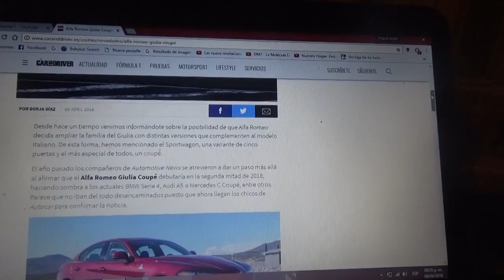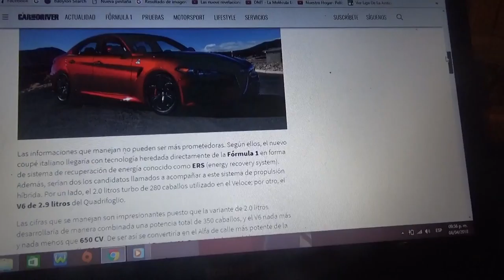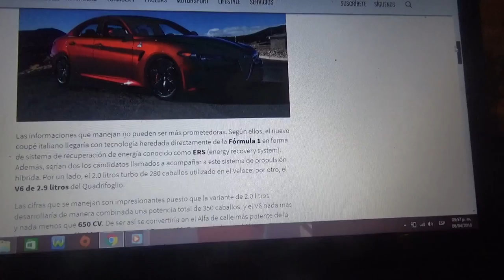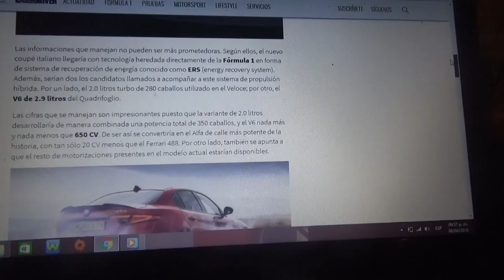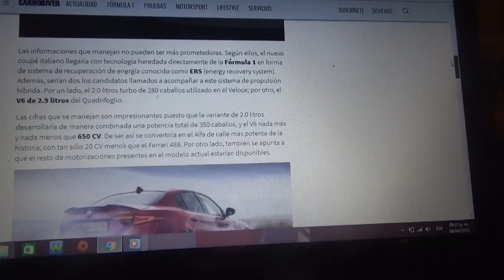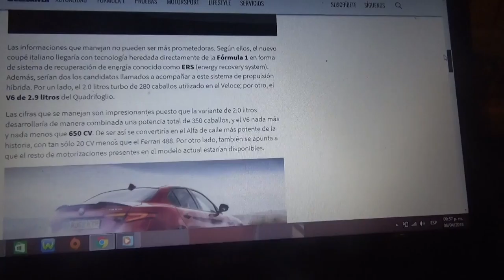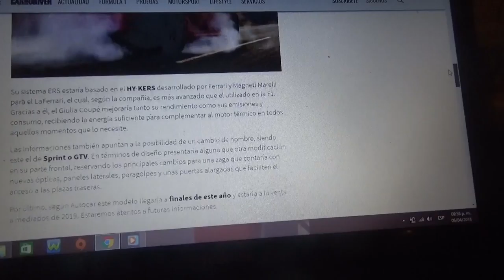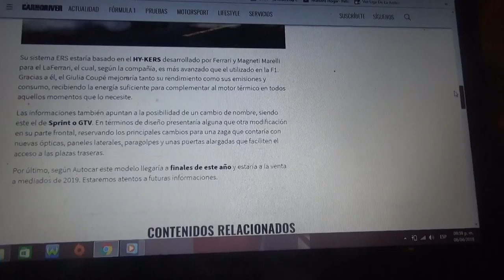Información sobre el Alfa Romeo Giulia Coupe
En este vídeo les enseño como es el nuevo Giulia Coupe de la marca italiana Alfa Romeo el cual tiene una tecnología híbrida derivada de la Fórmula 1